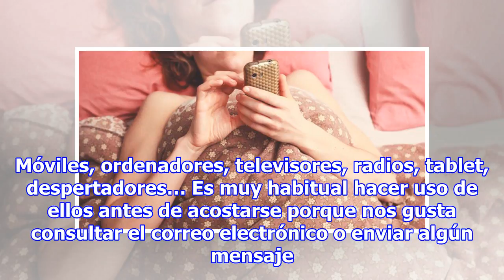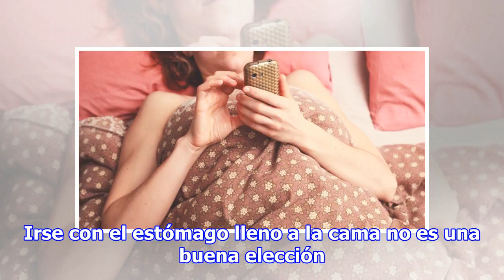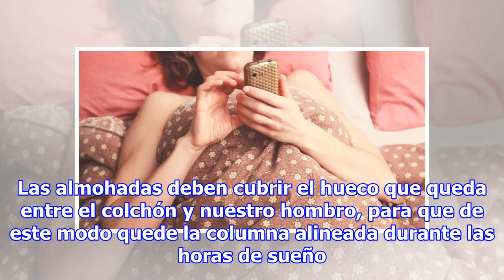5 malos hábitos que pueden impedir que descanses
5 malos hábitos que pueden impedir que descanses
El ser humano no puede aguantar más de 48 horas seguidas sin dormir absolutamente nada. Porque dormir es esencial para disfrutar de una buena salud. No es recomendable dormir menos de siete horas ni más de diez, siendo la media ideal unas ocho horas de sueño. Estos hábitos pueden impedir que descans...